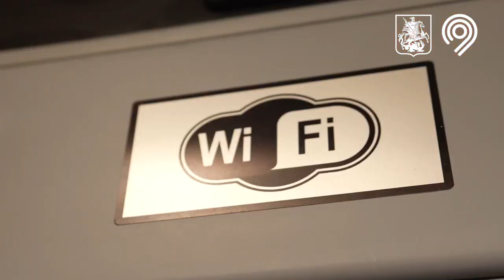ЭП2ДМ на МЦД-4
Новые поезда ЭП2ДМ вышли на D4 🚈

Они из отечественных материалов и комплектующих. Над созданием составов трудились 80 предприятий.

В июле ЦППК получила первые составы и теперь они вышли в рейс на диаметр.

В новой модели:

🔹изменился дизайн
🔹появились яркие терракотовые двух- и трехместные сиденья с USB-розетками
🔹в головных вагонах есть места для перевозки 3 велосипедов.

Вагоны приспособлены для маломобильных пассажиров, оснащены светодиодным освещением, климат-контролем и табло с данными о маршруте, времени и температуре в салоне.

Обновить все поезда на D4 планируем к концу 2025 года – будут ходить «Иволги», ЭП2Д и ЭП2ДМ 👌